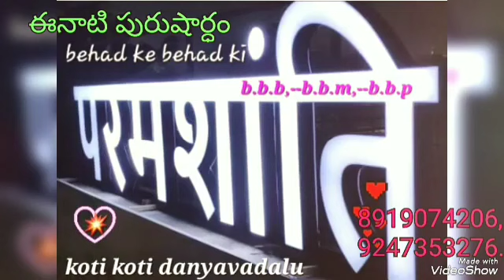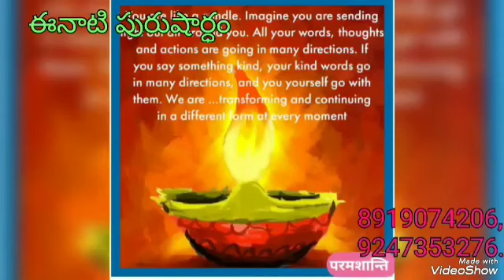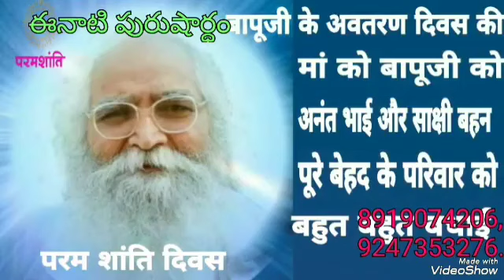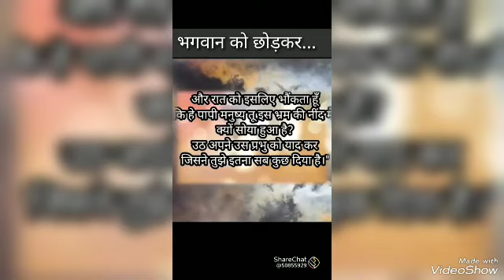*27-1-2024* 💎ఈ రోజు పురుషార్ధమునకు ధారణ పాయింట్స్ 💎 తెలుగులో దేవి